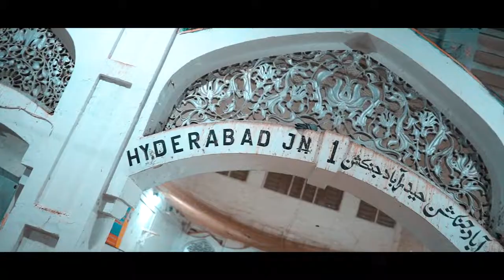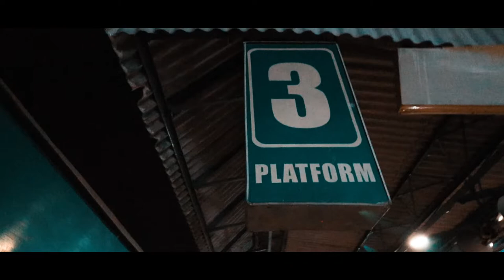Hyderabad to Rawalpindi¬ My Greenline train journey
This is my personal experience traveling on Greenline train from Hyderabad to Rawalpindi, I have bought 5 tickets in total 3 Tickets in Economy class Rs:2900 and 2 Tickets in Business class Rs:7100. Greenline train is well known for its timings and services. Let us find out what my experience was 3 HOURS LATE  21 HOURS journey which was supposed to be 18 HOURS only...

Are you ready for an unforgettable train journey through stunning landscapes and picturesque scenery? Look no further than the

Greenline train, running from Hyderabad to Rawalpindi! In this video, we take you on a virtual tour of this scenic route,
showcasing the breathtaking views and unique experiences you can expect on this journey.

Starting from the bustling city of Hyderabad, the train takes you on a winding path through lush green forests, majestic
mountains, and tranquil rivers, before arriving at the charming city of Rawalpindi. You'll see vibrant villages, bustling
markets, and historic landmarks along the way, making this journey a true feast for the senses.

Whether you're a seasoned traveler or a first-time train rider, the Greenline train journey from Hyderabad to Rawalpindi is sure
to leave you awestruck. So sit back, relax, and join us on this one-of-a-kind adventure!

RELATED ALL TAGS
greenline train,Hyderabad To Rawalpindi,train journey,scenic routes,pakistan tourism,explore pakistan,pakistan railways,pakistan railways videos,lahore railway station,on the go with jaffri,Hyderabad to Rawalpindi,Greenline train journey,greenlineexpress,Green Line Express